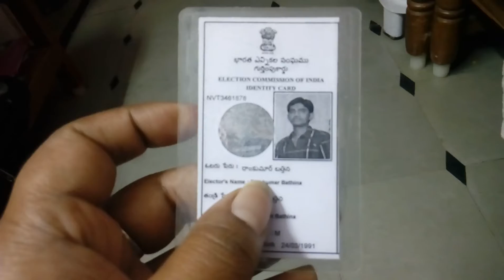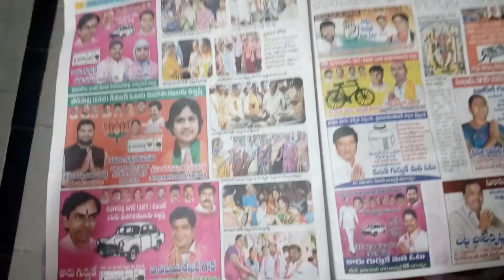Problems of hyderabad voters